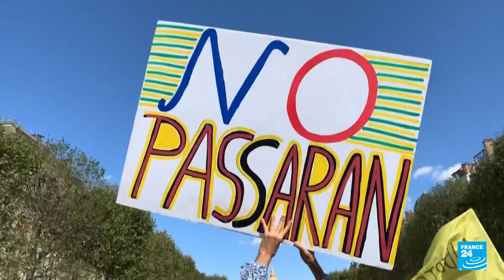Este sábado el personal de cuidado lideró las protestas contra el pase sanitario en Francia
Decenas de miles de manifestantes marcharon el sábado, por novena semana consecutiva, en las calles de las principales ciudades de Francia. El eje de las molestias ciudadanas es el pase sanitario y la vacunación obligatoria para las profesiones sanitarias. Los empleados del sector de cuidado lideraron las protestas.